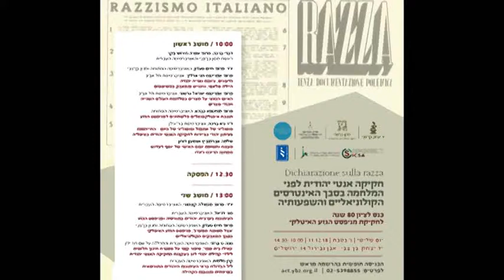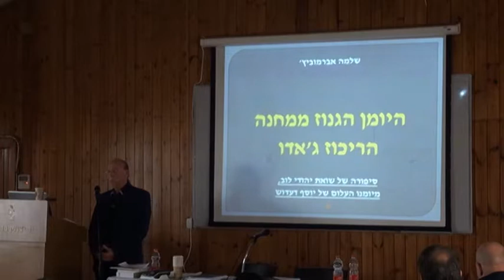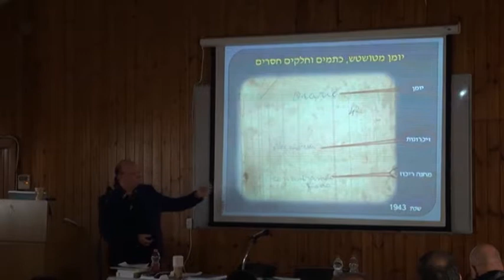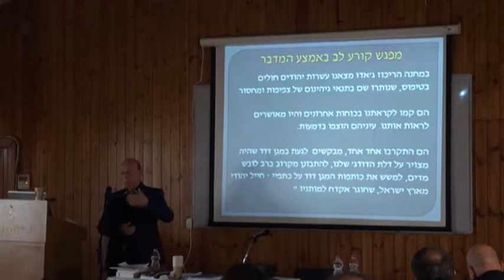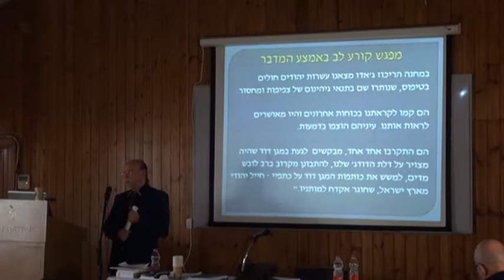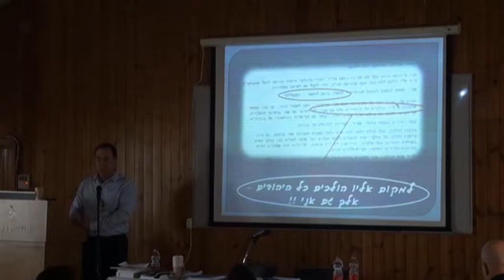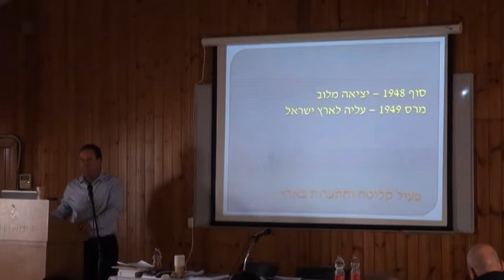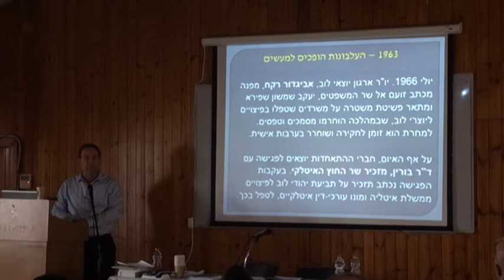5. שלמה אברומיבץ ושמעון דורון